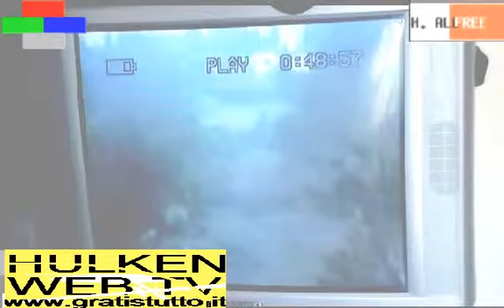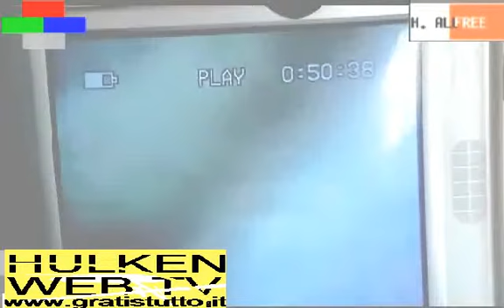WeBxBoYs + F. s. B. as Hulken nella Nuova -IL TRONO DEL BENE- (Powerful Music Video)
WeBxBoYs + F. s. B. as Hulken nella Nuova -IL TRONO DEL BENE- (Powerful Music Video) sulla base di SPINGENDO LA VITA AL MASSIMO (Energia Mix)